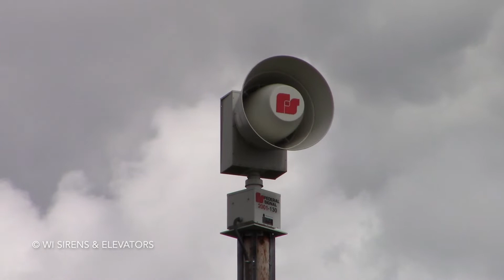FS 2001-130 Siren Test, Sussex, WI - 9/8/21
Weekly test of the Waukesha County tornado siren system. This 130 is located at the Melinda Weaver Park in Sussex, sounding a 1 minute alert. In the background you'll hear the Banshee at the Fire Department. For awhile it would only do a short blast but I guess they fixed it. Sirens in Waukesha County are tested on the 2nd Wednesday of every month at 2:00 PM, every Wednesday between April and September.